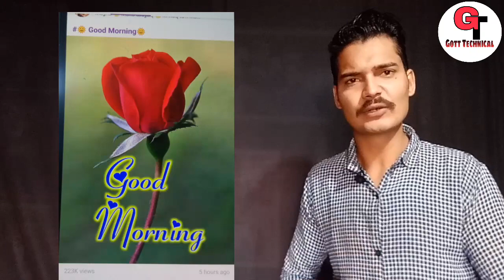Share Chat पर अपने Post को Viral कैसे करें | How to Viral Your Post on Share Chat | Gott Technical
To Dosto Aaj Me Apko Bataunga Ki :-  Share Chat पर अपने Post को Viral कैसे करें | How to Viral Your Post on Share Chat | Gott Technical 2019

sharechat earning

sharechat money

sharechat trending

sharechat kannada

sharechat marathi

sharechat hindi

sharechat watch

sharechat trending

sharechat revenue

sharechat watch

sharechat founders

( जयहिंद )